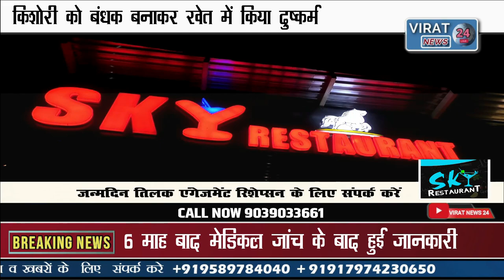🔻रीवा-किशोरी को बंधक बनाकर खेत में किया दुष्कर्म 6 माह बाद मेडिकल जांच के बाद हुई जानकारी